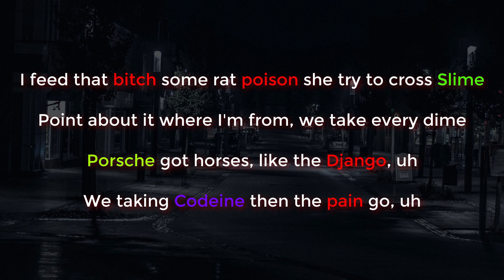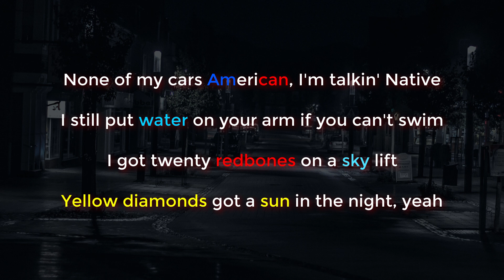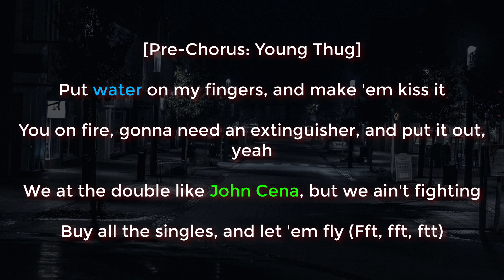FUTURE ft. YOUNG THUG - 600 DAYS NO SLEEP(LyriX)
FUTURE FT YOUNG THUG
600 DAYS NO SLEEP lyrics
PROD BY SOUTHSIDE